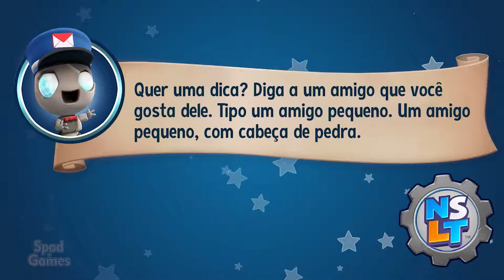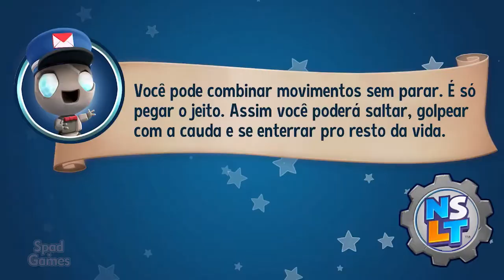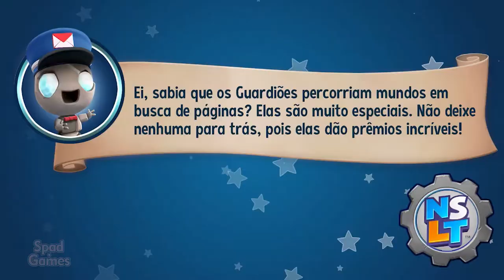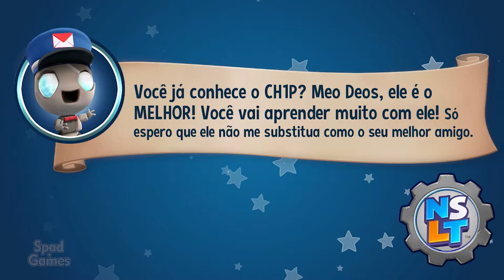#03 | New Super Lucky's Tale (Sky Castle: Vá Buscar)(100% Walkthrough PT-BR)